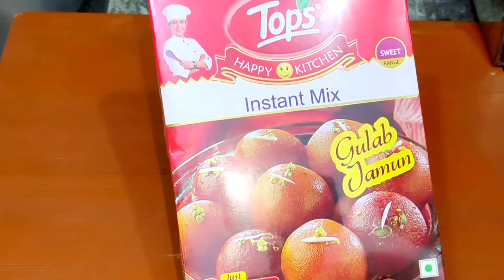gulab jamun primix at home।।5 मिनट में हलवाई जैसे 1 किलो गुलाब जामुन बनाने का सबसे आसान तरीका।।